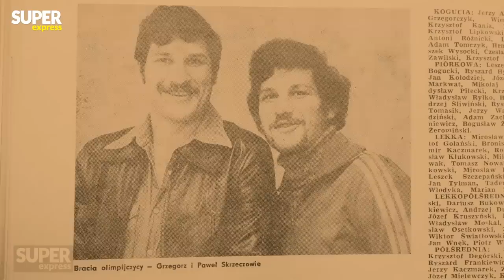NIE ŻYJE Grzegorz Skrzecz. ODSZEDŁ KAWAŁEK mojej DUSZY... l Andrzej Kostyra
🔶 Grzegorz Skrzecz był jedną z najbardziej rozpoznawalnych postaci w polskim boksie. W trakcie kariery doszedł m.in. do ćwierćfinału igrzysk olimpijskich w Moskwie (1980), a także wywalczył brązowe medale mistrzostw świata w Monachium (1982) i mistrzostw Europy w Warnie (1983). Na krajowym podwórku wywalczył 5 mistrzostw Polski, w tym cztery z rzędu w latach 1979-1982. Łącznie stoczył 236 walk, z których wygrał aż 204. Po zakończeniu kariery świetnie odnalazł się w roli trenera i eksperta, a swoją charyzmą przekonał do siebie nawet środowisko filmowe.